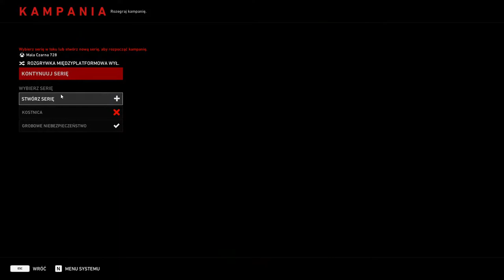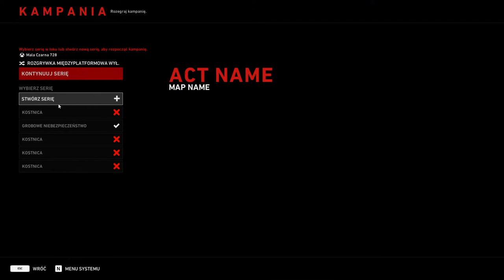Back 4 Blood cz 7😎😎😎